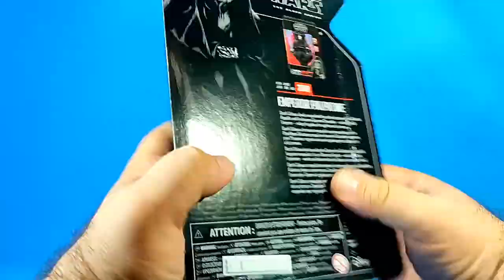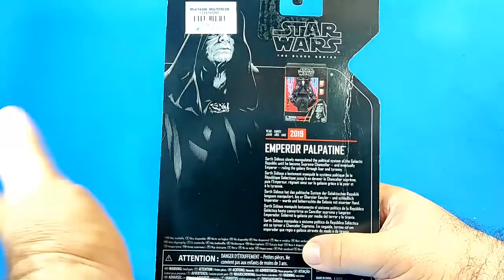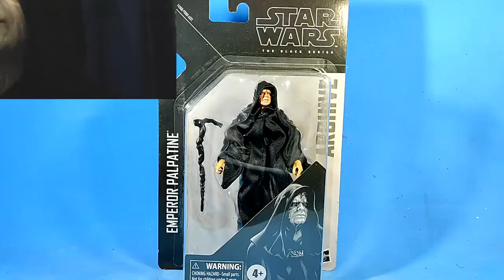Emperor Palpatine Star Wars Black Series Archive Figure Review sergio guerrero el coleccionista